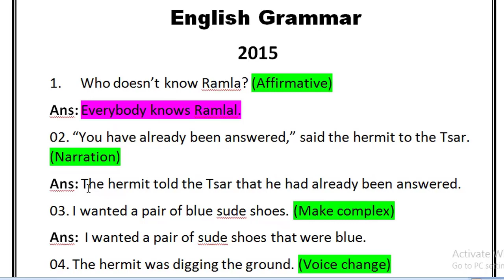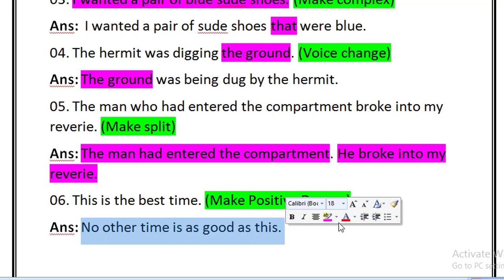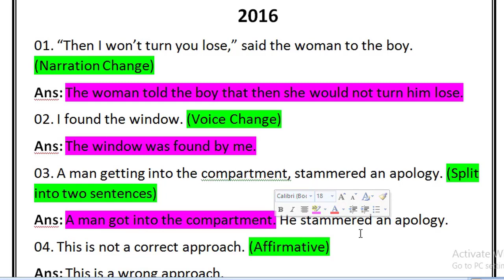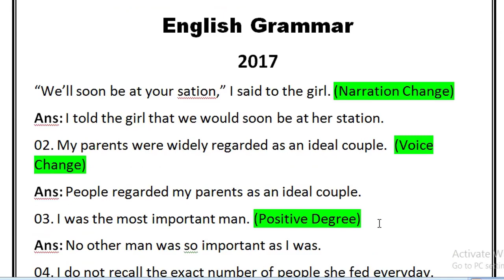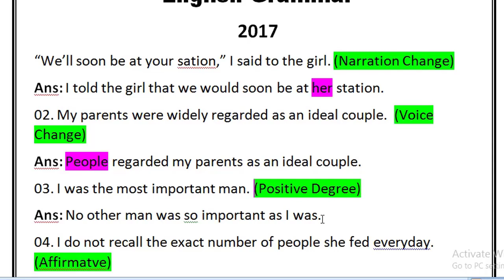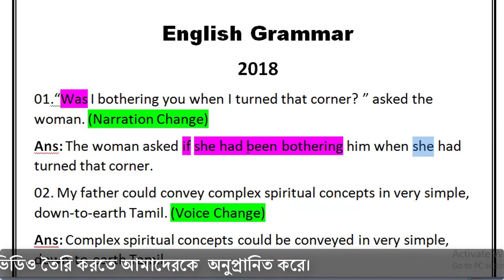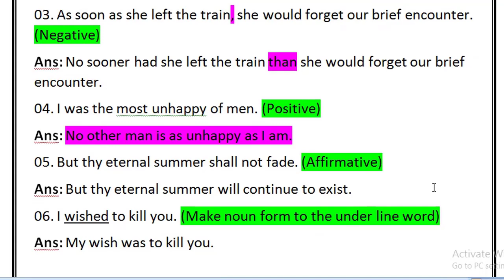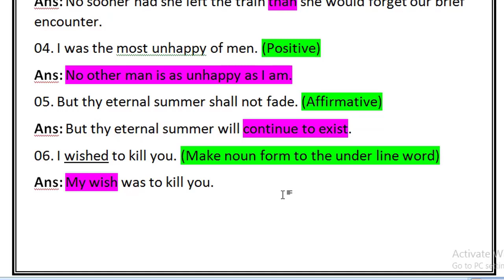Four years higher secondary english grammar question paper solve by digital english praksh saha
In this video I have highlighted four years english grammar question paper solve.From this video you can learn about the grammar. Besides you can learn english grammar.

...Thank's .
Prakash Saha